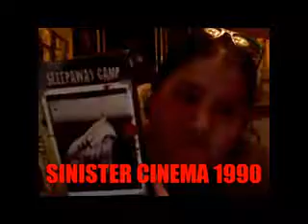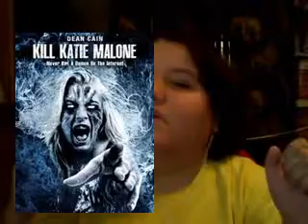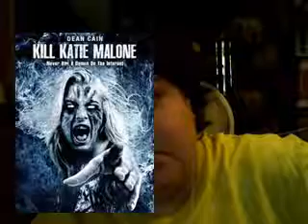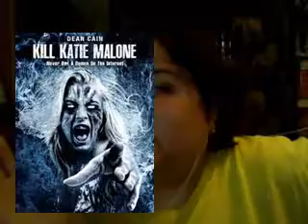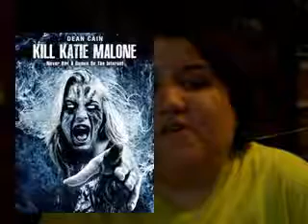Fair Warning #1 "Kill Katie Malone"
REMEMBER YOU'VE BEEN WARNED